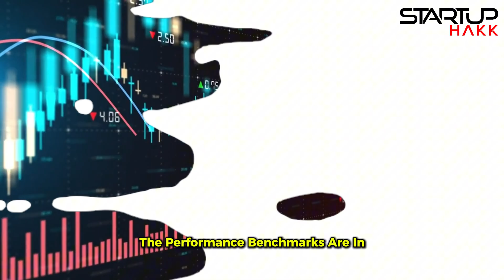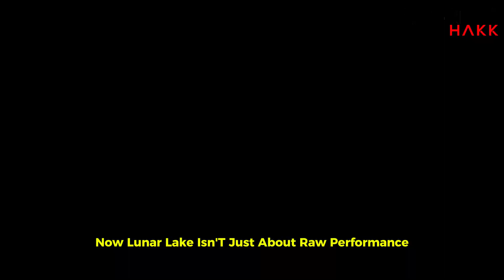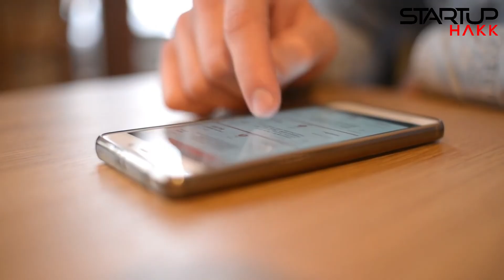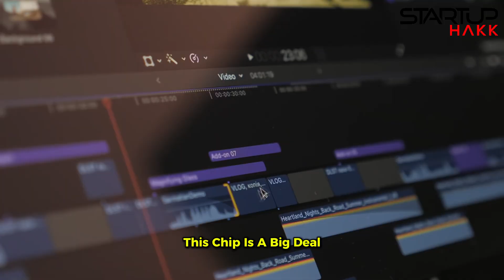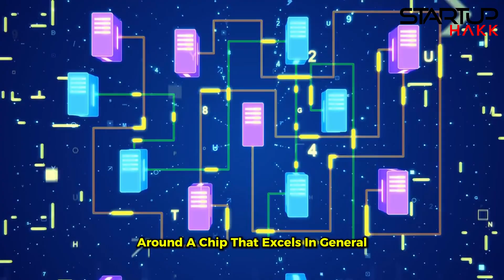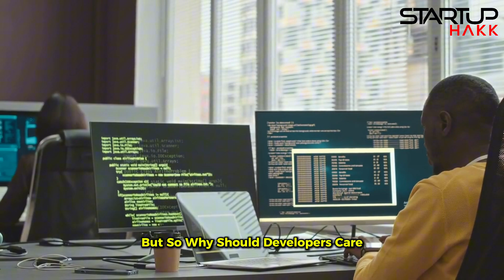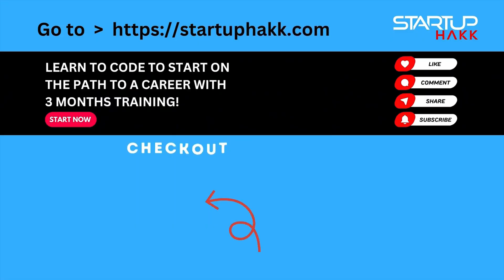Intel’s Lunar Lake Chips: Game-Changer or Letdown? The Final Verdict Is Here!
Intel’s Lunar Lake chip is set to disrupt the 2024 chip market with a focus on power efficiency and strong multi-core performance. Competing with Apple’s M3 and Qualcomm’s Snapdragon X, it excels in battery life and multitasking. While Apple leads in graphics and Qualcomm in 5G, Lunar Lake offers a well-rounded solution for developers, marking Intel’s comeback with the Ultra 200V CPUs designed for both heavy workloads and everyday tasks.